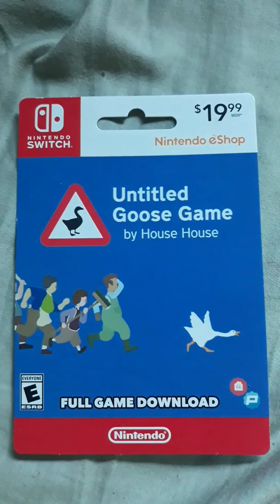Untitled Goose Game (Nintendo Switch™, United States/🇺🇸)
For House House, Panic, Unity & Nintendo

It's a lovely morning in the village and you are a horrible goose. Untitled Goose Game is a slapstick-stealth-sandbox, where you are a goose let loose on an unsuspecting village. Make your way around town setting up pranks, stealing hats, honking a lot and generally ruining everyone's day.

Platforms: Nintendo Switch™ & Nintendo Switch™ Lite

Rating: E (EVERYONE)

Video Game Companies: House House, Panic, Victoria State Government & Film Victoria Australia

Providers: Nintendo & Nintendo of America Inc.

Release Date: September 20, 2019

Genres: Action & Puzzle

Modes: Single-player & multiplayer

Original Title: Untitled Goose Game 〜いたずらガチョウがやって来た!〜 (Japan/🇯🇵)